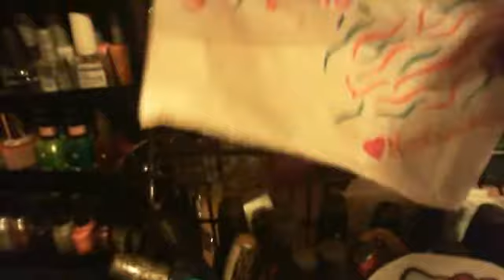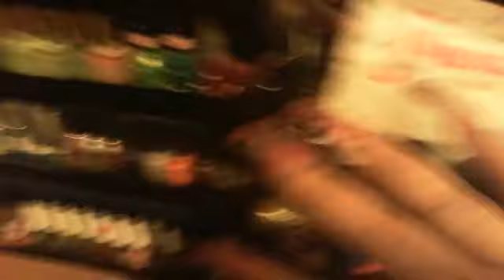MY NAILS POLISH COLLECTION